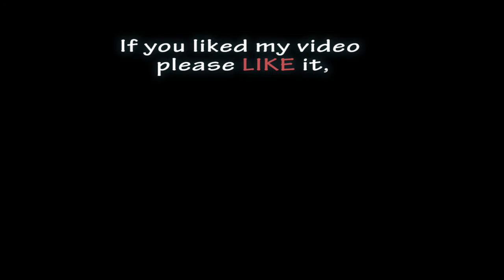Gujiya recipe चाशनी वाली मावा गुजिया Mava Gujiya Recipe/Karanji/Holi/Diwali recipe/Khoya recipe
Gujiya recipe चाशनी वाली मावा गुजिया Mava Gujiya Recipe/Karanji/Holi recipe/Diwali recipe/Khoya recipe /Indian sweets recipe/indian dessert recipe/festival recipe
Makes 18-20 gujiyas :

Hello friends, today we are going to prepare sweet and crispy Gujiya recipe / Gujia.  Gujiya sweet can be made with maida/ all purpose flour, suji or whole wheat flour. This gujia recipe has a sweet filling of mava / khoya , mix dry fruits like raisins, almonds, cashew and coconut. This gujiya sweet can be made by using store bought gujiya maker or gujiya mould.

Gujiya is a very popular khoya recipe among North Indian festival dessert recipes. Basically this mava mithai is among one of the Holi recipes, but it can be equally served as  special Diwali sweets.

I am preparing Gujiya with khoya /mava stuffing, which are further dipped into sugar syrup. These fried gujiya easily stays fresh for few days when stored in an air-tight box.